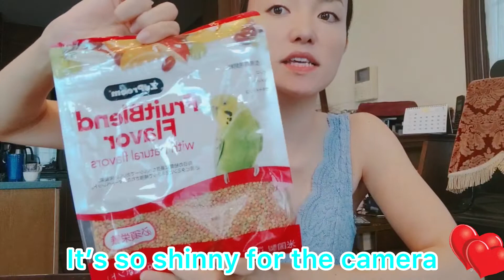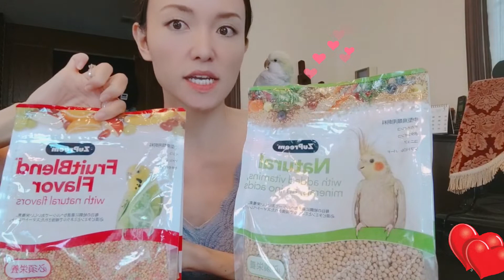インコのフードが届きました😌unboxing parrot food🦜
暑い日が続いていますが、お元気ですか。
いつもご視聴と、応援ありがとうございます😌
コメントを頂けたら、必ずお返事をします😌

サファイアくんと暮らし始めて、約半年。
こんなお食事を食べてもらっています。
結局、あわ玉は食べないようで何度渡しても放り投げてしまいます。
おもちゃで遊ばない子なので、食べ物のバリエーションがあると
楽しみの一つになるかなと思っています。
コメント頂けると、私たちはとっても嬉しいです。

私達の目標
♡お気に入り登録１万人突破
♡多くの動物好きで、温かいたちと、動物について学んだり、交流したりするコミュニティーを作る
♡サポートしてくださる方々に、プレゼントなどで感謝を伝える
♡愛する小さな家族たちが、より快適に楽しく人生が送れるような環境を整える
♡たくさんの人に、動画を通して癒やしを与える
♡仕事をしながら、愛するペットたちと一緒にいられるような人生を作り、大切な存在のために私の人生を捧げる

これからも、愛する仲間たちと動画を配信していきますので応援して頂けると幸いです😌

出演仲間たち
ママ✨ラベンダー
オキナインコ✨サファイア
ホーランドロップ✨ティギー
ブリュッセル·グリフォン✨ファービーとルビー

Hi,friends!!
I’m Lavender 😌

It means so much to us.

Quaker parrot ✨Sapphire
✨Mama Lavender